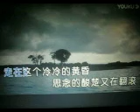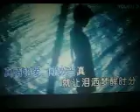倾情一生【WB】（甫人----王峰）2022 4 10